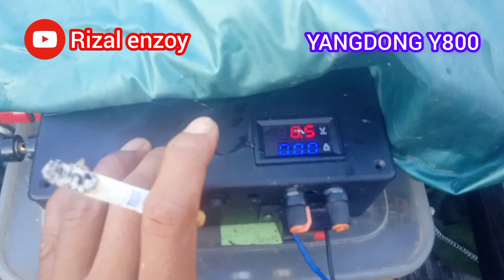ultrasonic inverter pdc non sisik YANGDONG Y800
Yang berminat bisa menghubungi kami